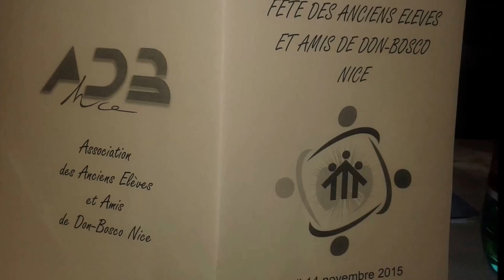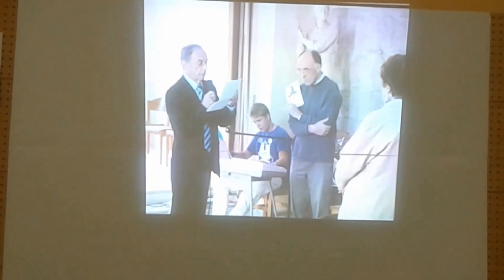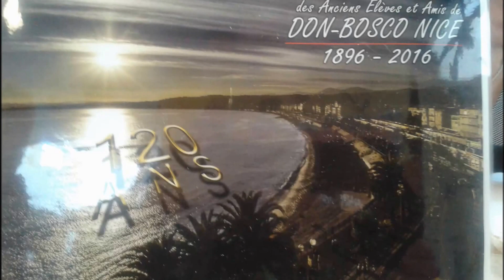fête des anciens de don bosco 2015 !!!!!!!